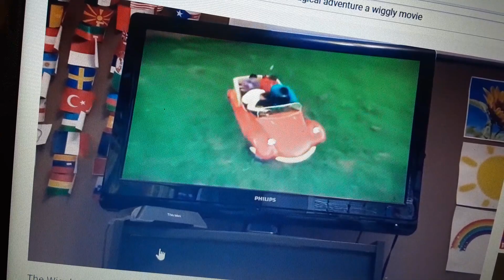The Wiggles We Like to Say Hello (Instrumental)